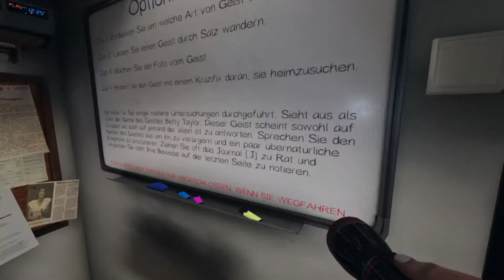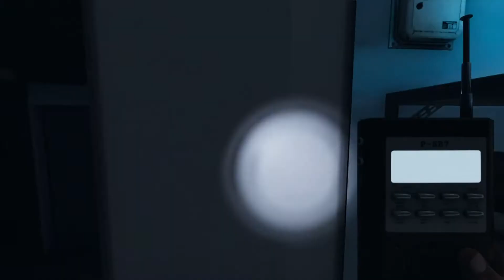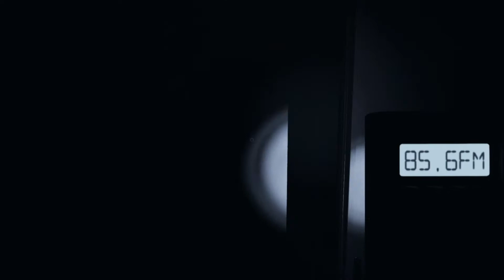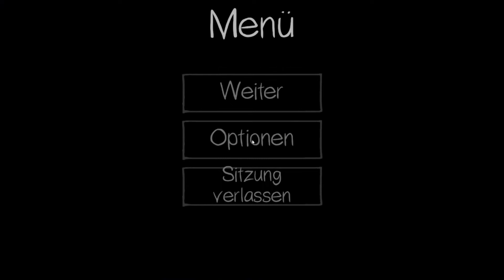Phasmophobia 032 (Diebestour für Heiligabend)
Wir haben mal zu dritt Phasmophobia gespielt.
Nur zu empfehlen!

Mit Vulpix und Mobcity